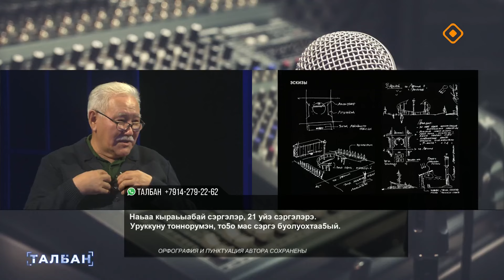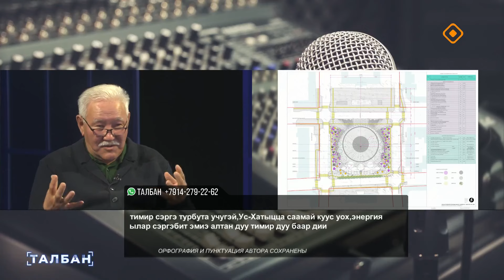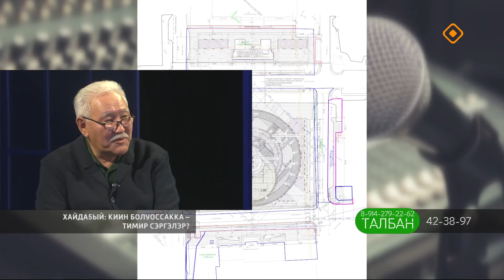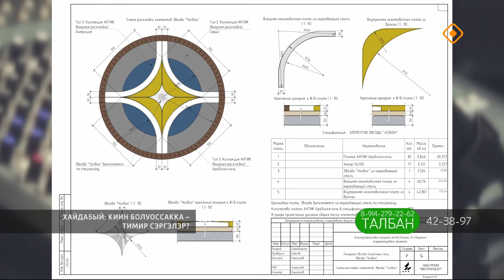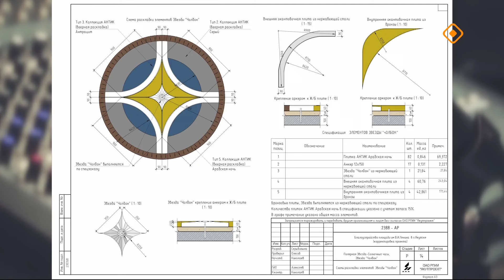«Талбан»: Киин болуоссакка – тимир сэргэлэр? (18.09.24)